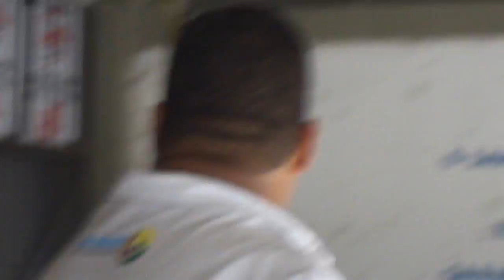Goleada PE - Torcedores revoltados com atitude da segurança do Santa Cruz após protesto